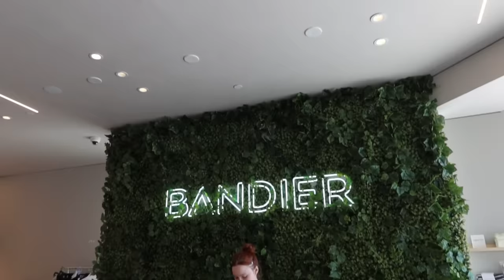A Day In My Life As a Business Owner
A Day In My Life As a Business Owner in LA

Hi Everyone!

Today, I'm excited to bring you along on a typical day in my world as an owner of not one, but two flourishing businesses. Running two businesses keeps me on my toes, but I wouldn't have it any other way.  I'm grateful for every day I get to spend doing what I love because when passion meets purpose, every moment is a celebration!

It is the time of the month so I definitely was a little in my feels today but by taking some time at the end of the day, being kind to myself and my body really helped.

Let me know any new type of videos you would like to see next.

Sending my love to you all and wish you the best weekend.

X Sanne